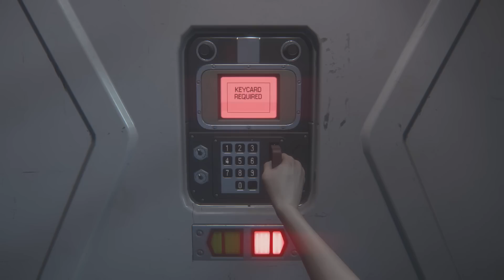Alien Isolation (Nightmare Mode) - Part 1 Unedited Deaths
This is my walkthrough for the Nightmare difficulty on Alien Isolation. This is a new difficulty level released on December 8, 2014 as an update not release with the game originally. They really upped the difficulty and change things around within the campaign to really scare the life out of you! Including all my deaths to show how terrifying Alien truly is!

We’ve seen a number of players with extremely strong dispositions demand more challenges for their Alien: Isolation encounter – another try at survival against tougher odds.

In response to your requests, we’ve created Nightmare Mode, a new difficulty level, which should challenge players to beat the ultimate Alien: Isolation experience.

Explore the world of Sevastopol with a motion tracker featuring a damaged display and undependable information. Resources will be even more limited, the map systems have gone offline and fellow survivors and synthetics are even more deadly and aggressive.

In this heightened, terrifying atmosphere, our Alien will be hunting you like never before. With an upgraded AI that has amplified its fatal hostility, every step you take may be your last. Our monster is more adaptive, learning from your tactics with chilling speed and with intensified senses that will give you no second chances…